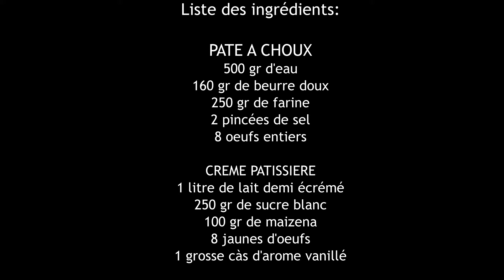choux à la crème patissière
J'espère que ça va pour vous tous!!
Nouvelle vidéo de choux à la crème pâtissière !!